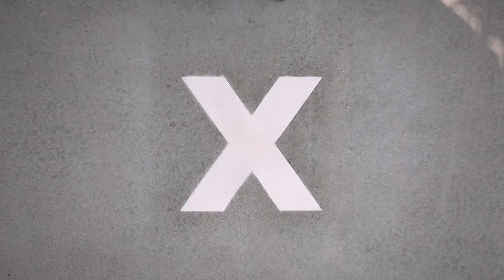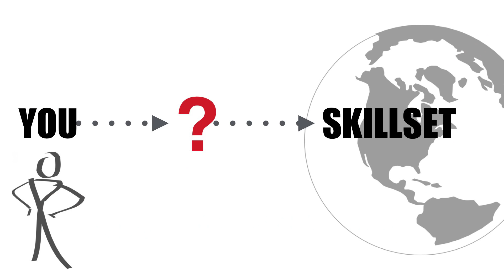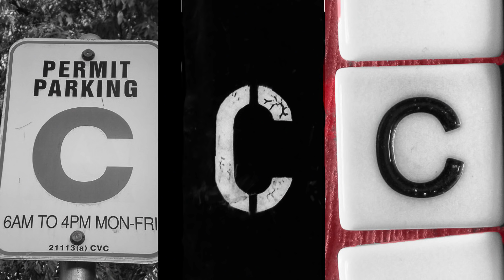The Habit of Making Value | Doug Melton | TEDxWichitaStateUniversity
We all have habits, don’t we? They might be glaring or perhaps only noticed by a few people, or even hidden. They can be humorous, annoying, or even empowering. And some habits are more mental than behavioral. In this story-driven talk, you’ll hear the tale of an electrical engineering student named Ben. Through his story, we will consider a collection of mental habits that are indicative of a mindset. A mindset is the way we look at the world and our daily situations.

Dr. Douglas Melton is currently a Program Director for the Kern Family Foundation, located in Southeast Wisconsin. For the past five years, he’s been helping the Foundation build a network of institutions. These institutions of higher education have faculty that recognizes the importance of developing a mindset in graduates -- alongside their technical and professional skillset. Today, the growing network includes 29 universities and colleges across the nation. Together, there are approximately 3,000 faculty members who instruct about 40,000 engineering undergraduate students. This network, as a team, is fostering the next generation of engineer;
one with an entrepreneurial mindset, prepared to create unexpected, extraordinary value for others. Prior to joining the national mission at the Kern Family Foundation, Dr. Melton served as a
professor of electrical engineering for 17 years at Kettering University in Flint, Michigan. It was
there, through a visit to the Foundation, that he was